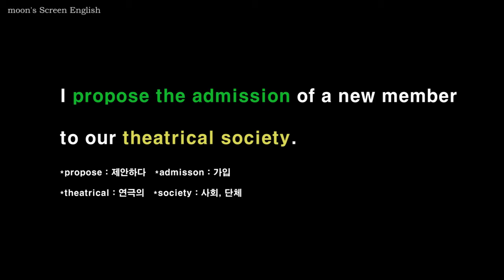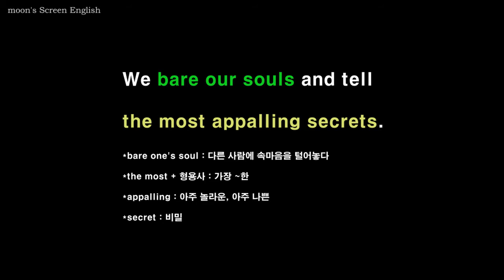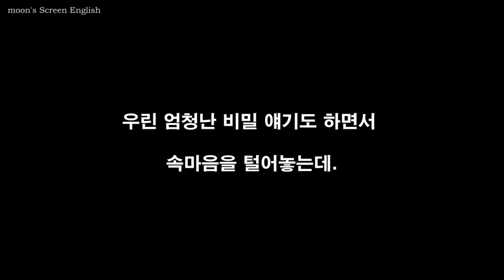1994 작은 아씨들 #2 쉐도잉 영어듣기 영화 영어공부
10번 듣고 따라말하기 1:46 전체 쉐도잉 6:01

1) 무자막 부분을 보면서 내용을 짐작해보세요.
2) 자막을 보면서 발음과 억양을 잘 기억하며 두 번 따라 말합니다.
3) 음소거 부분에서는 영자막을 보면서, 발음과 억양을 기억해서 흉내 내며 따라 말해봅니다.
4) 한 번 더 영자막을 보며 쉐도잉 합니다.
5) 한글자막 음소거 부분에서는 외워서 말해봅니다.
6) 마지막 한글자막 부분은 들으면서 함께 쉐도잉 하거나 처음보다 얼마나 더 잘 들리나 들어보세요.
7) 충분히 연습이 되었으면 mp3를 들으며 완전히 외워질 때까지 반복하세요.